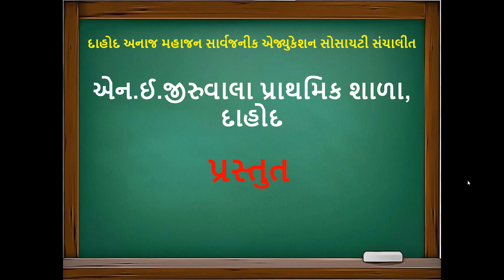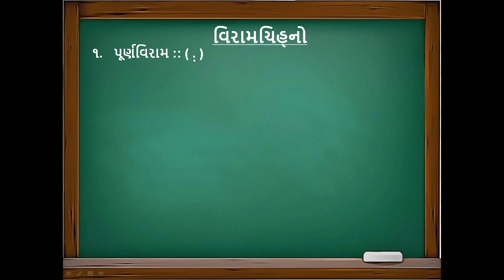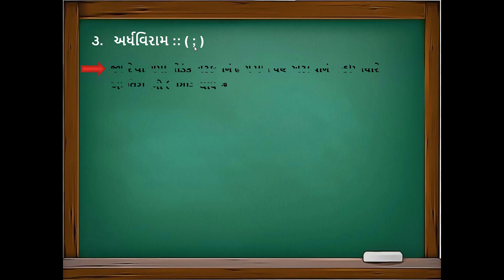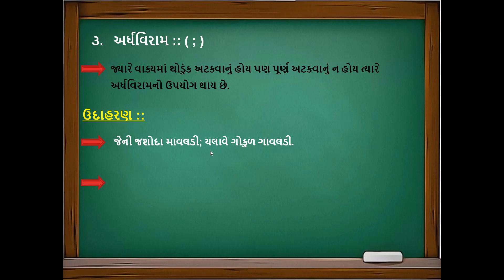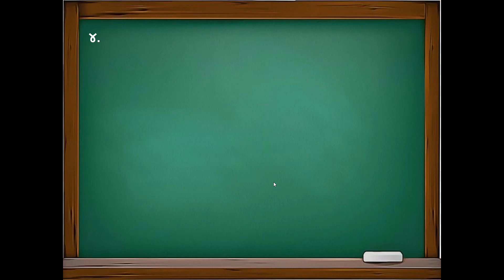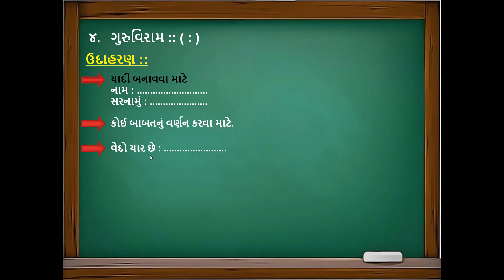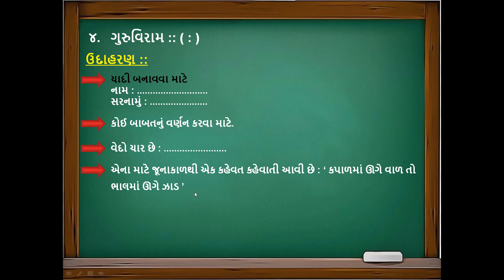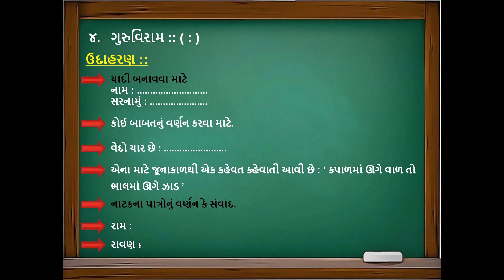Std 6 sub Gujarati vyakran